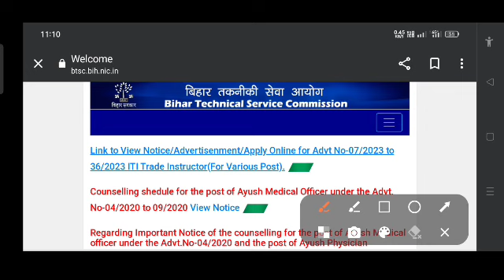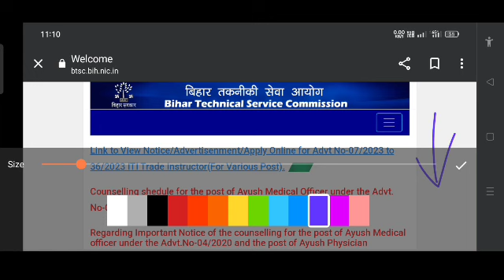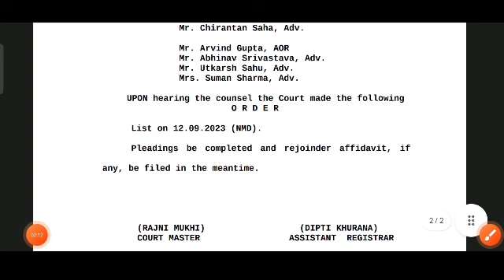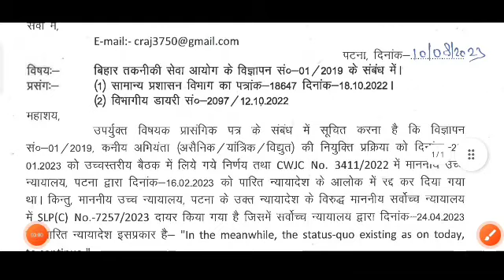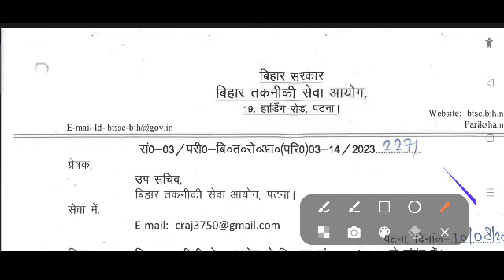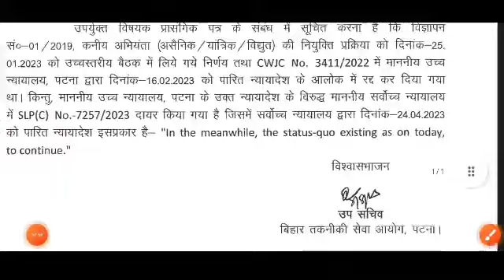बिहार जूनियर इंजीनियर भर्ती btsc je regardsofficial updateआया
btsc update,
btsc update today,
btsc update news,
core btsc update,
btsc 10709 new update,
btsc je latest news update,
btsc new update,
btsc latest update today,
btsc anm update,
btsc ophthalmic assistant update,
btsc ayush latest update,
btsc anm new update,
btsc anm latest update,
btsc ot assistant new update,
btsc ayush doctor update,
btsc anm 10709 update,
btsc ayush new update,
btsc anm result update,
btsc anm case update,
bihar btsc je new update,
btsc je case update,
bstc case update,
btsc je court case update,
btsc je ugc case update,
btsc je latest case update,
btsc je 2893 case update,
btsc je latest news case update,
btsc je civil latest update,
btsc junior engineer new update,
f-btsc,
f-16 ccv,
btsc je update today,
btsc je update news,
btsc je result new update,
btsc je result latest update,
btsc ka new update,
btsc je ka new update,
btsc latest update,
btsc je vacancy 2019 ❌❌❌ cancel
for more update join us
btsc je,
btsc je news today,
btsc je gaan,
btsc je result today news,
btsc je anubhav raj,
btsc je apply online,
btsc je advertisement 01/2019,
btsc je age limit,
btsc je andolan,
btsc je latest news abhiyanta classes,
btsc je latest news anubhav raj,
btsc je result kab aayega,
btsc je latest news of construction,
anubhav raj btsc je,
latest news about btsc je,